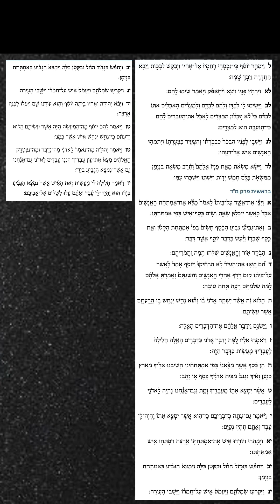פרשת מקץ ליום שבת קודש עם רש"י מבואר